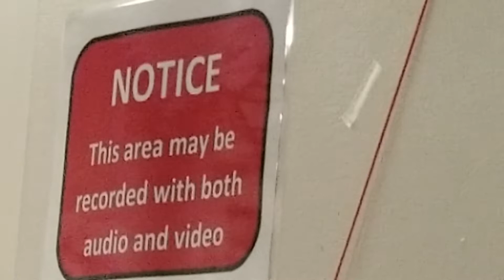Therapy Update #5: Sitting on the Edge of the Bed #2